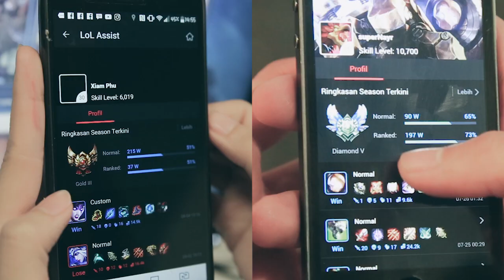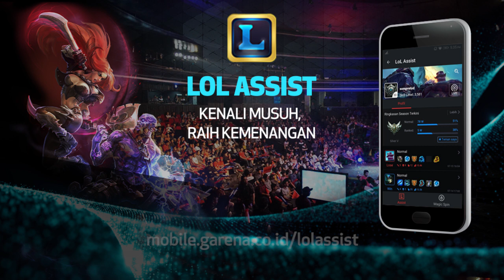Preparation Makes a Champion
Dengan persiapan yang matang, pro-player the Chupper dan novice Summoner Rina meraih kemenangan.

Salah satunya adalah dengan menggunakan LOL Assist di aplikasi Garena Mobile yang membantu mereka mengenali lawan.

Dengan fitur LIVE GAME dari LOL Assist, mereka dapat membandingkan kemampuan tim mereka dan tim lawan saat sedang bermain!

Penasaran? Baca selengkapnya di sini